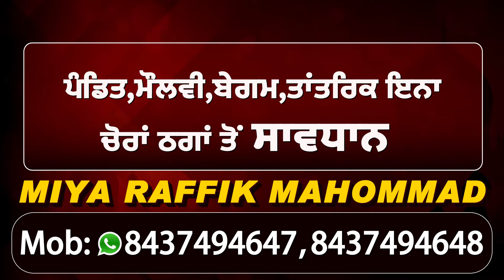Samrala 'ਚ ਕਿਸਾਨਾਂ ਦਾ ਜਥਾ Delhi ਧਰਨੇ 'ਚ ਸ਼ਾਮਲ ਹੋਣ ਲਈ ਰਵਾਨਾ